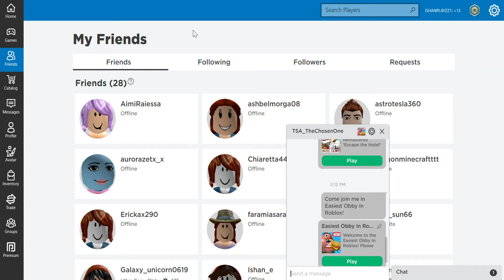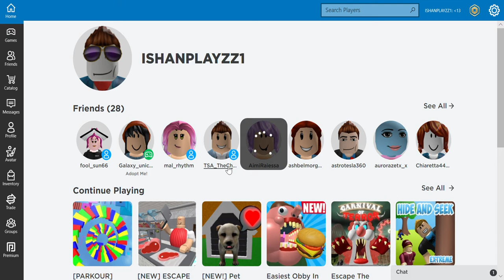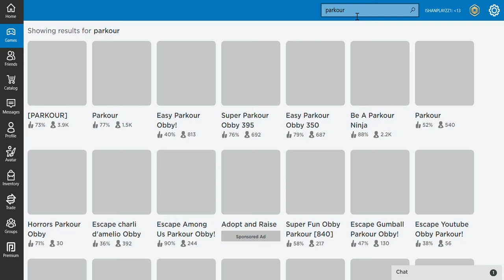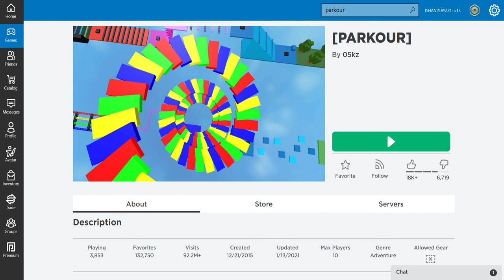Having fun with suvigya's world